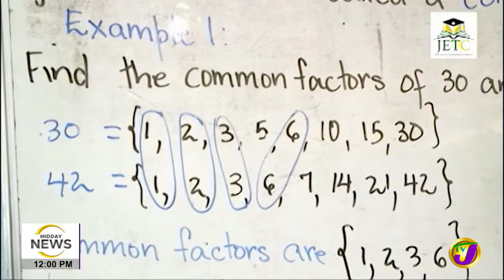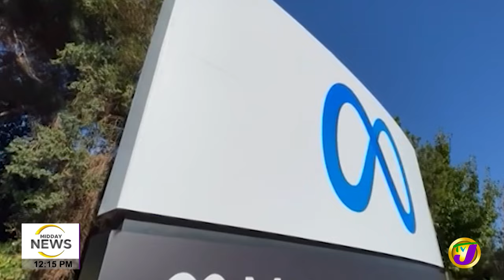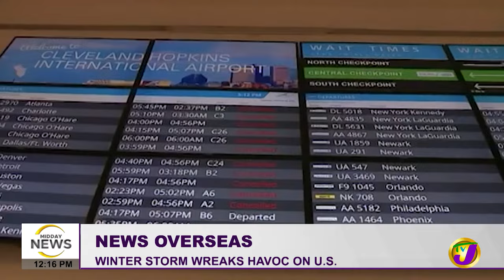Tragedy in St. Catherine | Son in Custody | TVJ Midday News